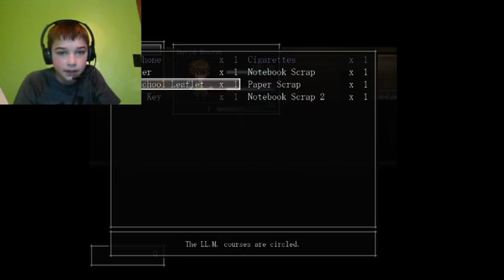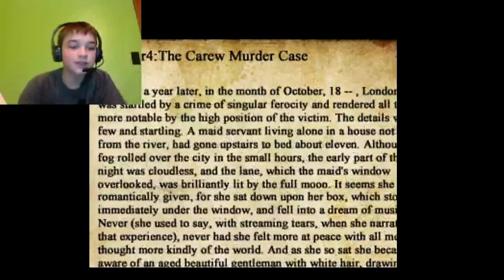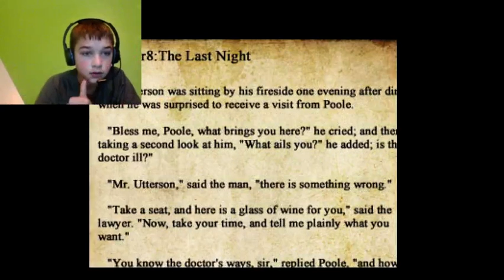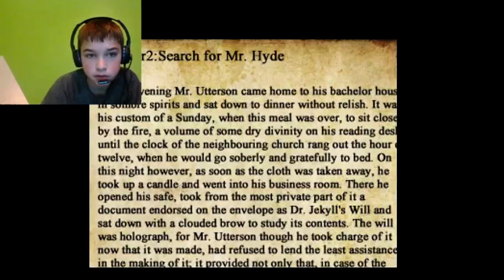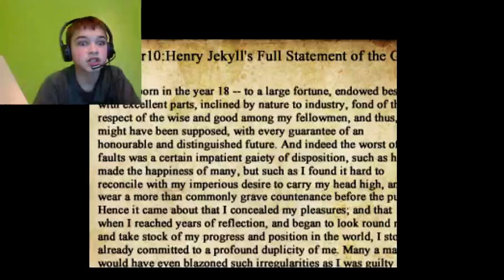FIGHTING WITH THE CROOKED MAN | The Crooked Man PART 6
I will you Crooked Man! Mark my words!